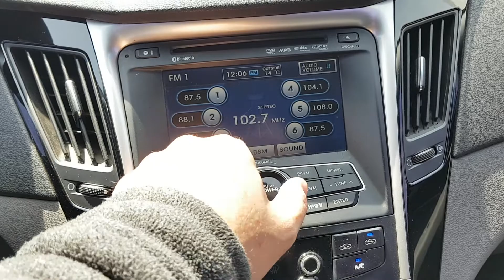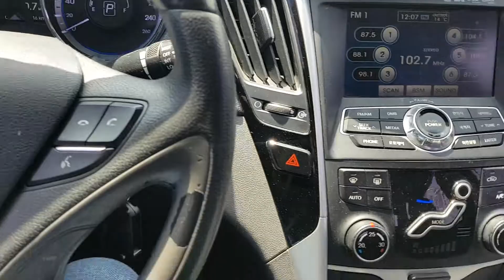SONATA YF KMHEC41BBBA201644